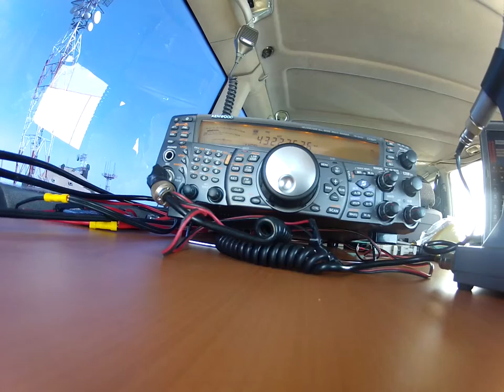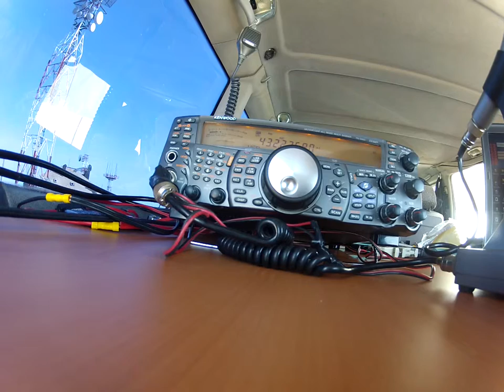Mi vecino David EA4SG todo un gentleman :D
Que bien que se te escucha desde el Oeste!
En UHF la única diferencia es la señal porque la calidad de audio es la misma.
Gracias por los QSO!   :D  :D